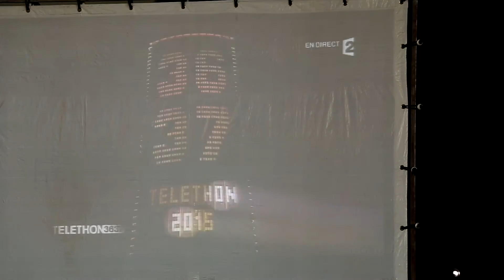TELETHON ARDENNES 2015... MERCI !